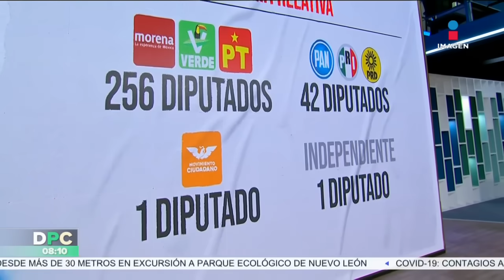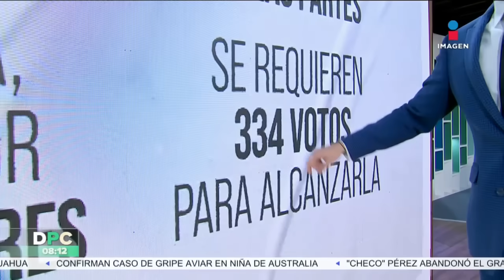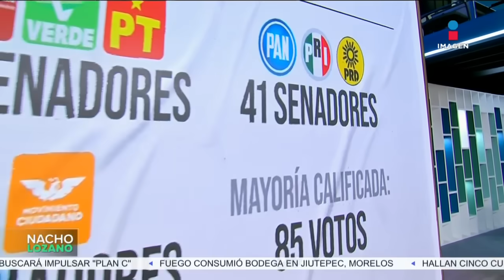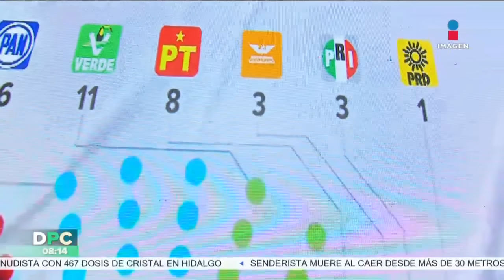Concluyen cómputos distritales de Diputados Federales | DPC con Nacho Lozano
El INE concluyó los CómputosDistritales para la Cámara de Diputados, así quedaron distribuidas las fuerzas políticas